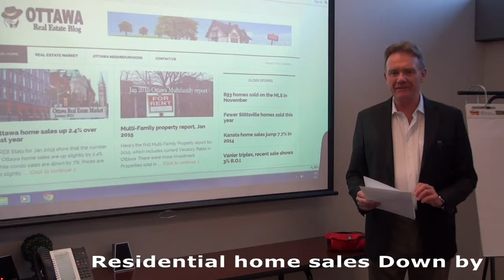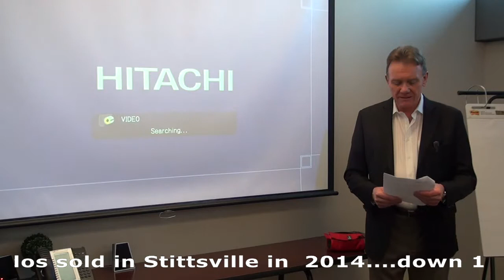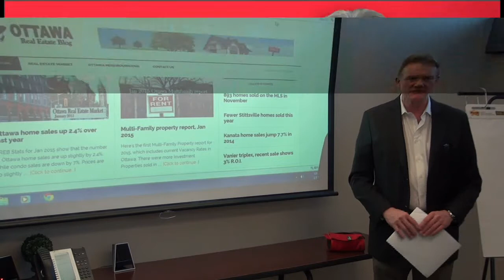Stittsville real estate market update Jan 2015.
Want to know what happened in the Stittsville real estate market last month and last year?

Home prices went down a little, , but Townhome style condominiums saw an increase in price by 6%.